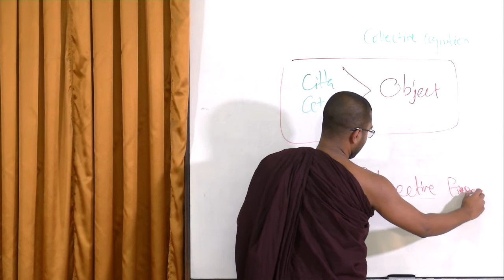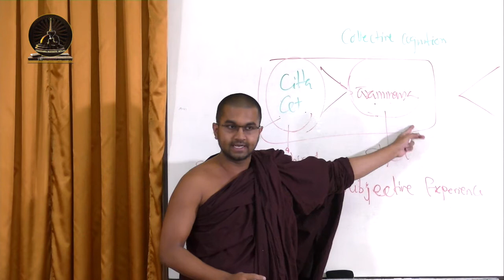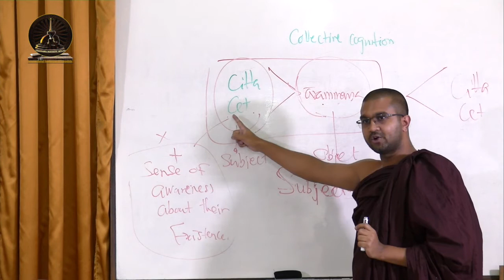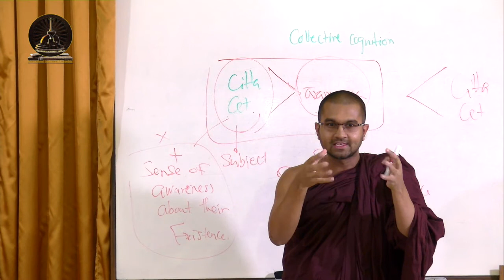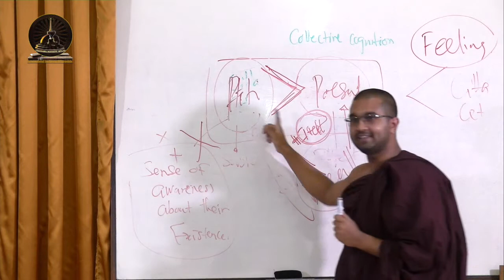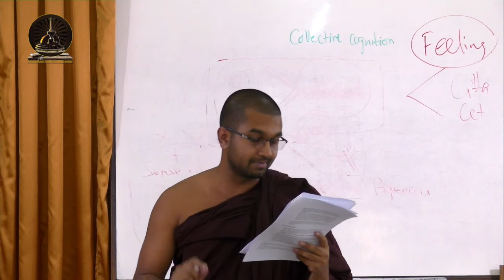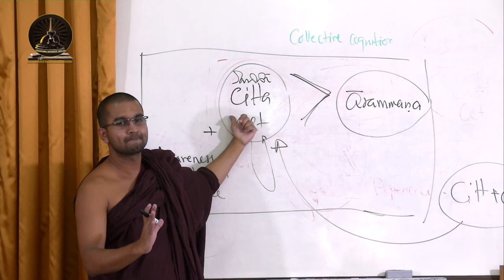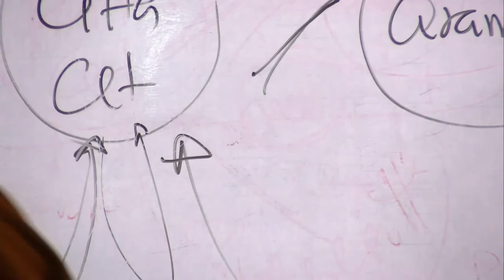Lecture 33: Subjective Experience.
In this lecture, we shall discuss about an imperative aspect in cognition i.e. subjective experience. "What is a subjective experience?" "Why do we feel familiar with our own past experiences?" "What is the difference between memory on mere facts and subjective-memory?” And, "What is the very basic fundamental trait in mentalities which causes the arising of the idea of ‘I’?” These questions will be discussed in relation with fundamental teachings found within the tradition of Theravāda and practical experience.